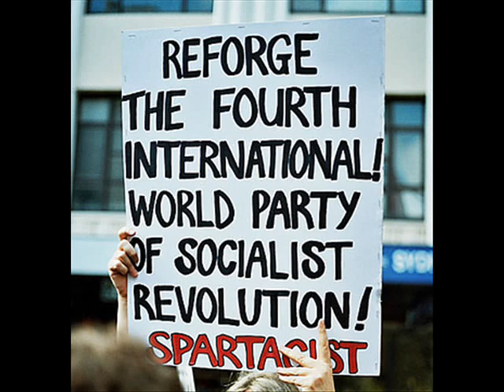1920 - Trotsky eta Armada Gorria Moskuko plaza gorrian desfilatzen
Trotsky y otros soldados soviéticos desfilan en la plaza roja de Moscu.